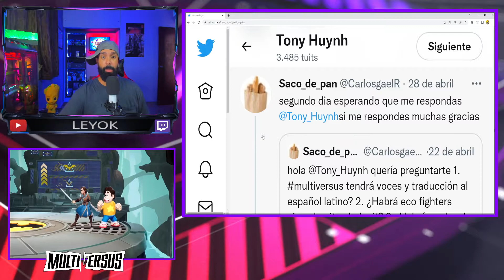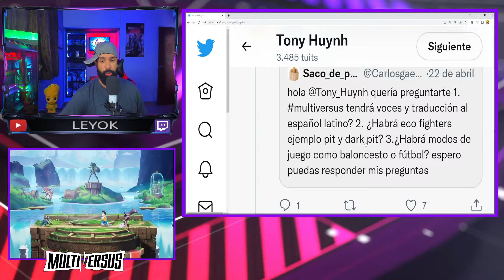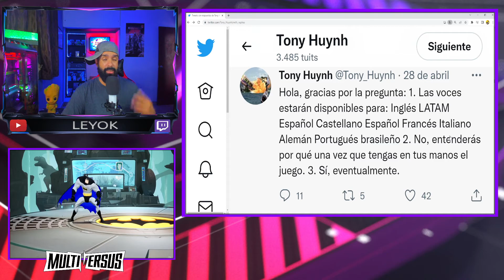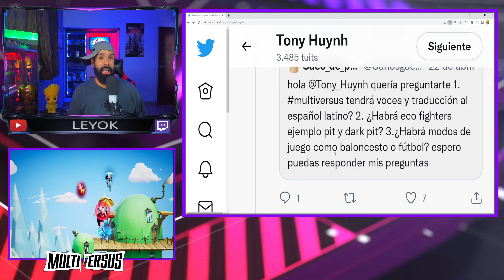7 IDIOMAS DE MULTIVERSUS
En este video les vamos a decir cuales son los 7 idiomas que va a tener multiversus

🟣 ¿Qué tipo de juego es MultiVersus?
MultiVersus es un nuevo videojuego de lucha de plataforma gratuito. Con un elenco cada vez mayor de personajes icónicos y universos legendarios, MultiVersus contará con múltiples modos en línea, incluido un formato de 2 contra 2 basado en equipos, partidas de 1 contra 1 y todos contra todos para 4 jugadores, junto con contenido próximo. -temporadas llenas.

🟣¿Quién está desarrollando MultiVersus?
Player First Games está desarrollando MultiVersus.

🟣¿Qué personajes estarán disponibles en MultiVersus?
MultiVersus contará con una variedad de luchadores y personalidades con los que formar equipo o competir, junto con un elenco de talentos estelares que prestan sus voces al juego, que incluyen:
-Batman (Superhéroe de DC) - expresado por Kevin Conroy
-Superman (Superhéroe de DC) - expresado por George Newbern
-Wonder Woman (Superhéroe de DC) - con la voz de Abby Trott
-Harley Quinn (DC Super-Villain) - expresada por Tara Strong
-Shaggy (Scooby-Doo) - expresado por Matthew Lillard
-Bugs Bunny (Looney Tunes) - expresado por Eric Bauza
-Arya Stark (Juego de Tronos) – expresada por Maisie Williams
-Jake the Dog (Adventure Time) - expresado por John DiMaggio
-Finn the Human (Adventure Time) - expresado por Jeremy Shada
-Steven Universe (Steven Universe) - expresado por Daniel DiVenere
-Granate (Steven Universe) - expresado por Estelle
-Tom y Jerry (Tom y Jerry): personaje en tándem con la voz de Eric Bauza
-Reindog (una extraordinaria criatura original) - expresado por Andrew Frankel
-Velma ( Scoobe Doo! ) De la Serie Scoobe Doo!